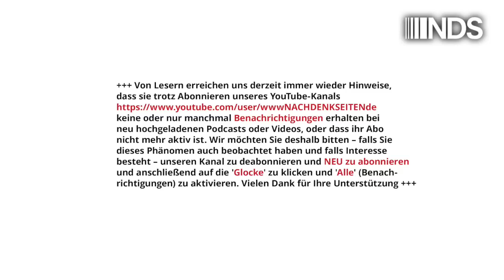Gefahr für die Demokratie: Angriffe auf die Meinungsfreiheit | Tilo Gräser | NDS-Podcast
Gefahr für die Demokratie: Angriffe auf die Meinungsfreiheit | Tilo Gräser | NachDenkSeiten-Podcast | 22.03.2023

Das Grundrecht auf Meinungsfreiheit wird zunehmend von selbsternannten Moral- und Wertewächtern ebenso wie von staatlichen Stellen und Institutionen missachtet und angegriffen. Die Beispiele häufen sich seit der Corona-Krise und infolge des zugespitzten Konfliktes in der und um die Ukraine. Davor wird seit Langem gewarnt, unter anderem von ehemaligen Verfassungsrichtern. Nun fordert ein Appell von Persönlichkeiten aus den Bereichen der Kultur, Wirtschaft, Publizistik und Wissenschaft dazu auf, die Meinungsfreiheit zu verteidigen. Von Tilo Gräser.

Artikel veröffentlicht am: 22. März 2023 um 9:01
Autor: Tilo Gräser (Gastbeitrag)
Sprecher: Tom Wellbrock
Titelbild: Marcos Mesa Sam Wordley/shutterstock.com